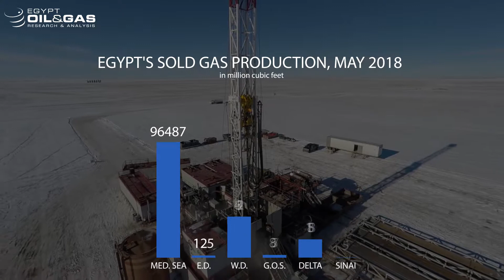EOG Infographs: Rigs 1-8-2018